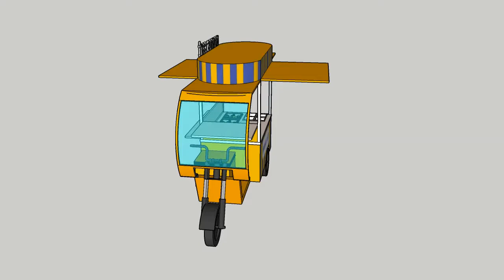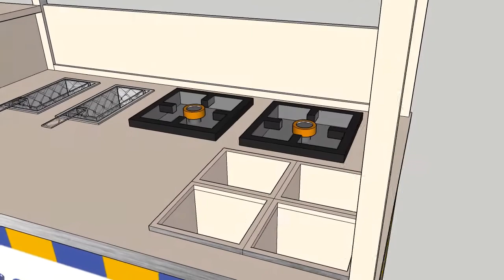momos carton e rickshaw /erickshaw momos cart/J S FOOD CART MANUFACTURES /Tandoori momos/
momos cart on cycle cart chinese cart on cycle cart & ths cart multiple purpose food cart on cycle

company name

js pre fab

this is pull cycle
this food cart structure made by Ms & SS tubeler pine out side cover by acp sheet (aluminium composite panel) and covered by ECO VINAL pasting around the cart all side and one signage board dc in side the cart and out side tha cart

three burner on table top & three containers for chatni & this cart multiple food making in tha this cart like. cart#momos#maggi#omlette#pasta#burger#spring roll#french#chaumin#sendwich